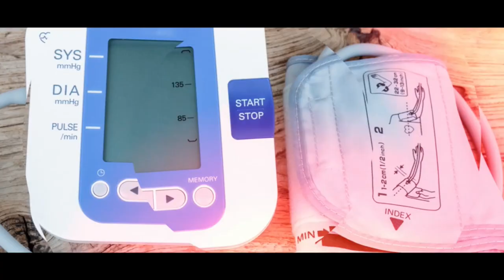RWOM ME TWO CANCER ODODE TYEN 2 I UGANDA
Rwom me two cancer mapat pat odode makato tyen 2 I Uganda ikine me mwaka 10

·         Prostate cancer ikin coo, lymphoma ki leukemia ikin lutino aye dwong loyo

·         Dr. Jackson Orem me Uganda Cancer Institute owaco ni gitye ki lutwo cancer 7,000-8,000 ikare ni